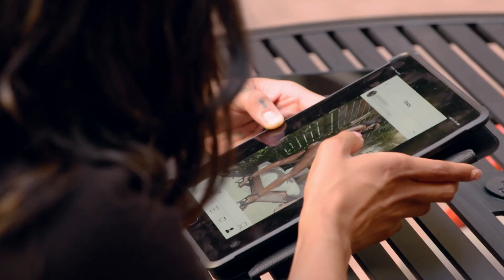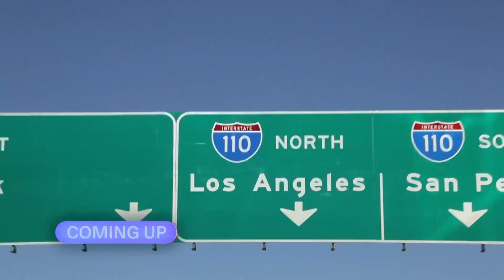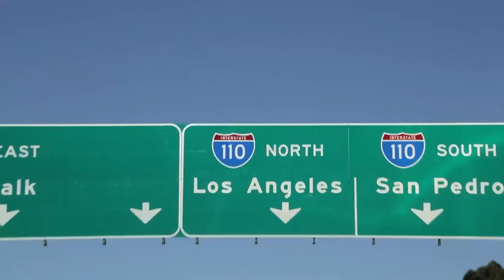Ihre enge Freundschaft endete plötzlich | Ghosted | MTV Deutschland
Tahira hatte ohne Vorwarnung den Kontakt zu Whitney abgebrochen, was Whitney emotional stark belastet hat. Gemeinsam versuchen die beiden Hosts, die Wahrheit hinter dem "Ghosting" aufzudecken. Während der Nachforschungen kommt eine schockierende Enthüllung ans Licht, die die Gründe für den plötzlichen Bruch zwischen den ehemaligen Freundinnen offenbart.

_Deine Lieblingsserien und mehr gibt es auch auf MTV und Paramount+_

MTVs 'Ghosted: Love Gone Missing' ist eine investigative Serie, in der unsere Hosts verzweifelten Menschen helfen, Ex-Partner, Freunde oder Familienmitglieder wiederzufinden und zu ergründen, warum sie sich zurückgezogen haben.

Ihr wollt immer die neuesten Charts und Celebrity News und keine der verrückten Shows verpassen?